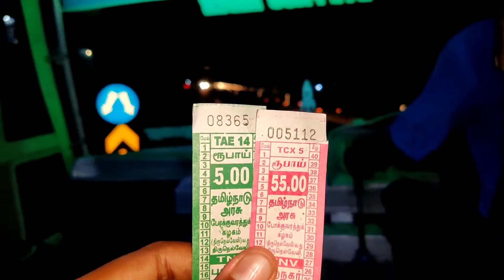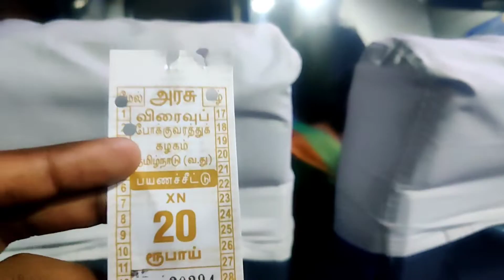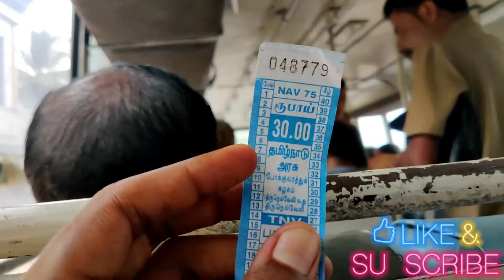🤯💥இந்த time- ல கன்னியாகுமரி போகாதீங்க.‼️🤯 | Kanyakumari trip | local bus travel | travel experience